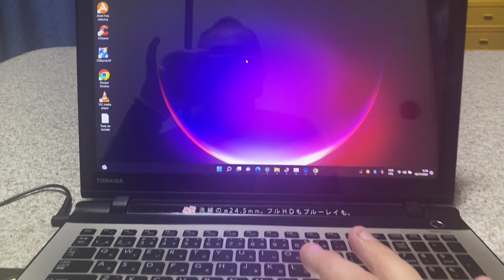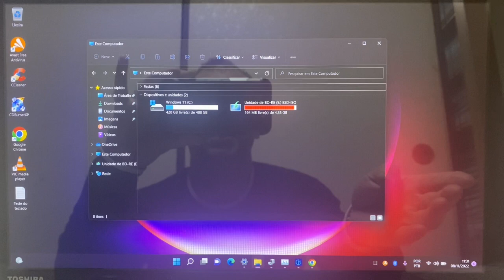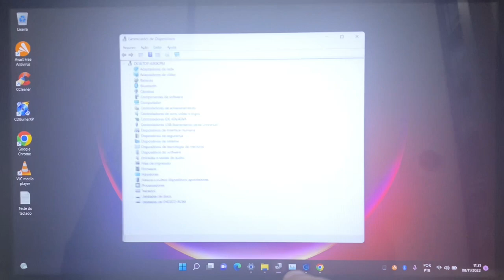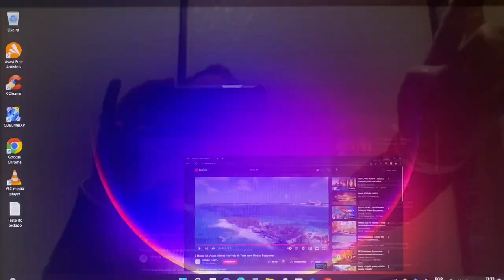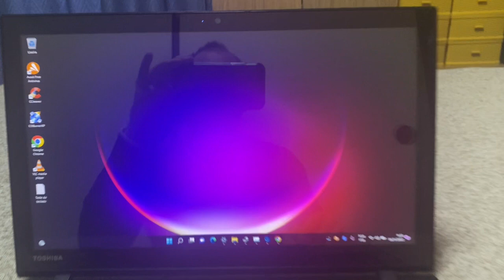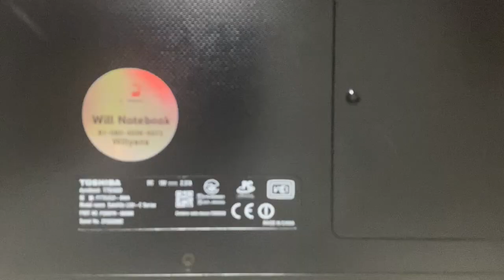Vendido🎉Notebook Toshiba Core i7 Completo 16G Mem SSD 525G HDMI BT USB3.0 Blu-ray Tela 👆 Full HD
¥35,000

Modelo 2016
SSD 525 Giga Crucial
16 Giga Memoria DDR3L
Video Intel HD Graphics 520
Tela 👆 Touch
Bluetooth
WebCam Embutida